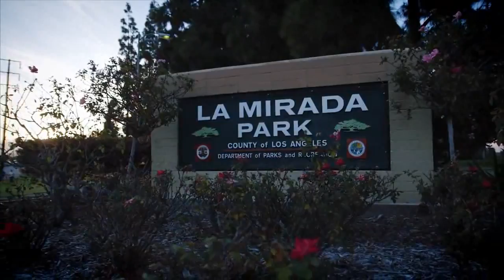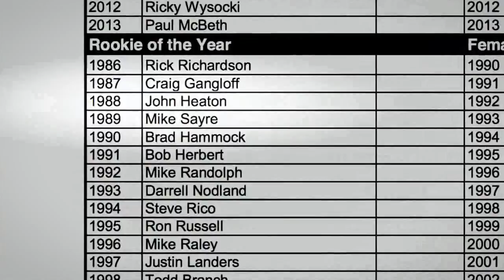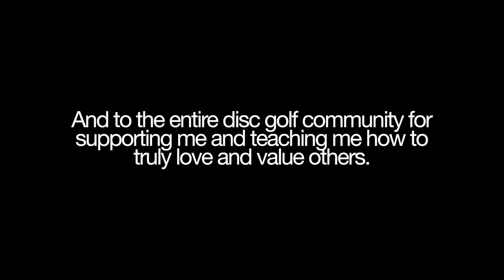Disc Golf Matters A Documentary